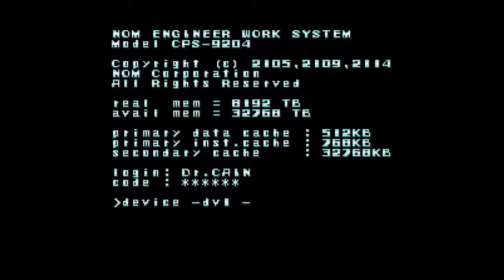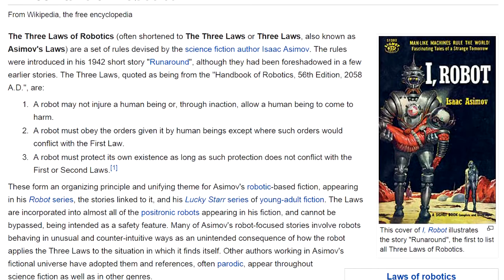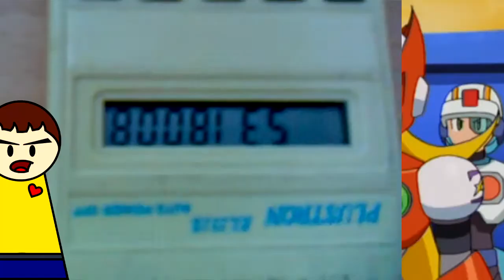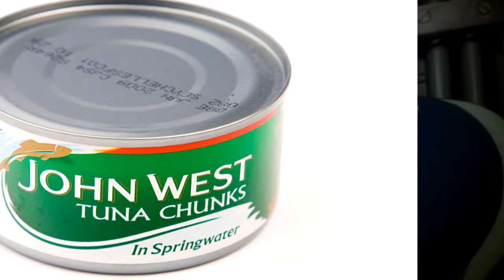Megaman X (Tongue in Critique) - Flash Cake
So Mighty No. 9 was supposed to release today and I created this video for the sake of search engine optimisation but then the game got delayed and I'm just a little bit salty about that. But otherwise let's take a look into the (odd) future of robotics with Megaman X.